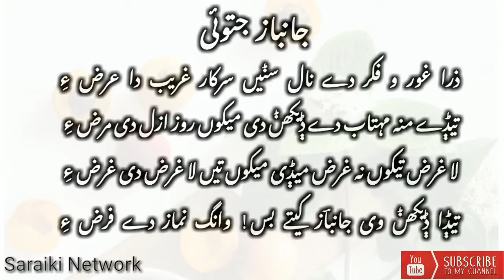Asan yar saraiki lokan di sari bukh ty tass hy dohray vich | Beautiful Saraiki words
Welcome to Saraiki Network. One place for saraiki.

اساں یار سرائیکی لوکاں دی ساری بکھ تے تس ہے ڈوہڑے وچ

اساں یاسر خدمت گار ادب دے ساڈا مانڑ ترانڑ ہے ڈوہڑہ

توں مفت طبیبا وس نہ لائیں ماریے درد دلیندے موئے نئیں جیندے

ناں کاں کاں کر کرلا کانگا اتھ کون مویاں دو آندے

ذرا غور و فکر دے نال سنڑیں سرکار غریب دا عرض اے